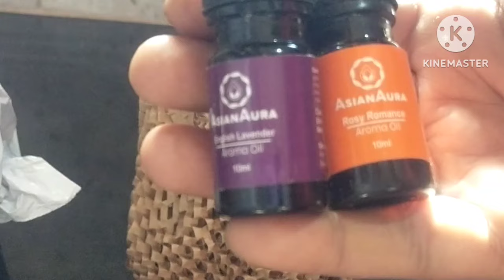ನೆಂಟರು ಮನೆಗೆ ಬಂದಾಗ ಬೇಗನೇ ಅಡುಗೆ ಕೆಲಸ ಮುಗಿಸೋದು ಹೇಗೆ?ಈ ಎಲ್ಲಾ ಅಡುಗೆಗಳು ಎಷ್ಟು ಬೇಗ ಆಗುತ್ತೆ ನೋಡಿ!dailyvlog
Hi friends, today I'm sharing my sunday busy cooking vlog for relstived. pls do watch it and share with your family and friends.

please subscriber my channel for more pooja video and press bell icon for notification and comment your queries below in the comment section will definitely answer for it.